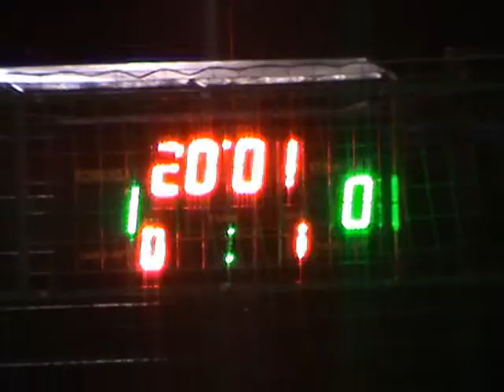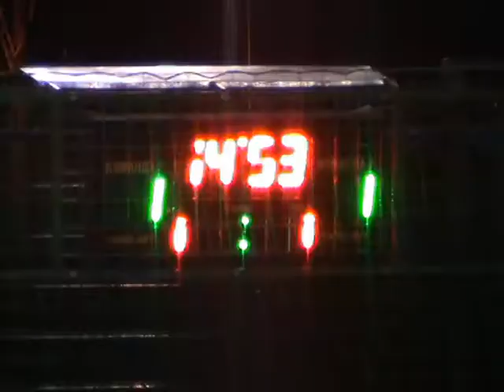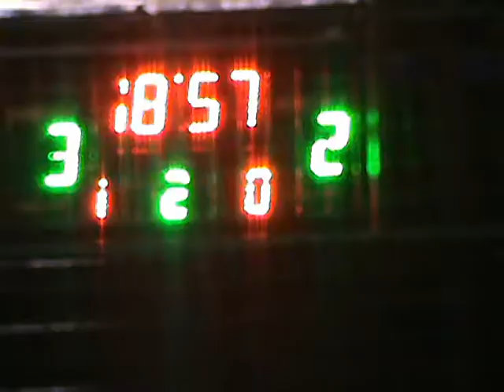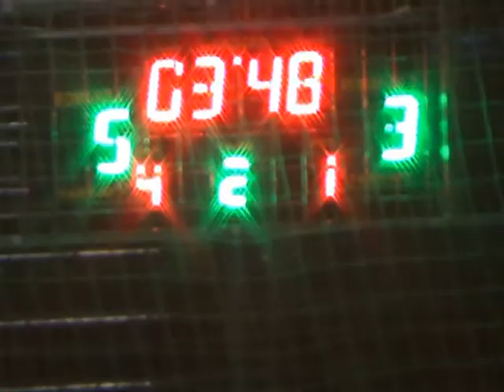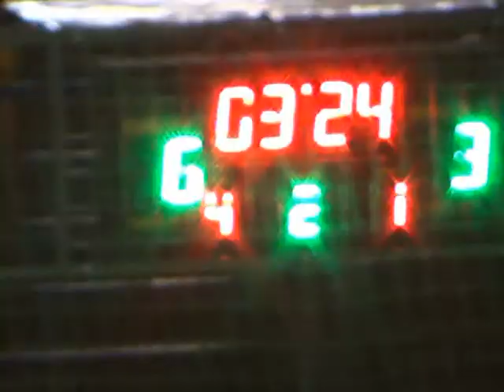Кубок Харькова 4 тур2лигаЗаря – Status